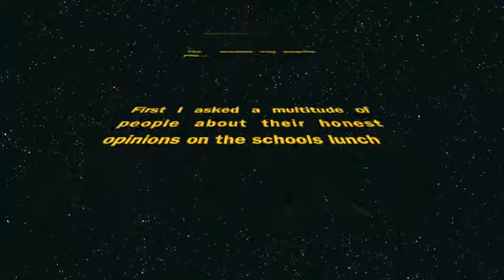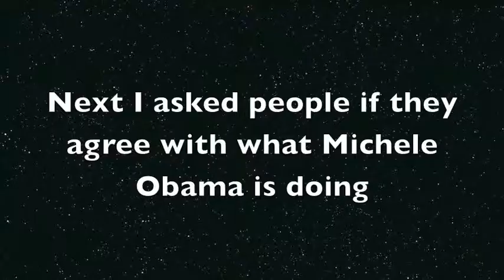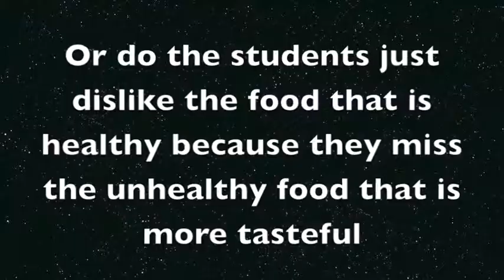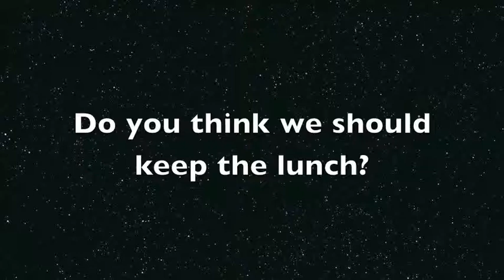Thoughts on School Lunch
Although we love our facilities workers and appreciate their hard work, we wish food were more delicious.